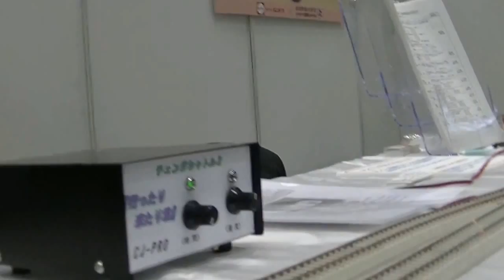convenção 15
Descrição